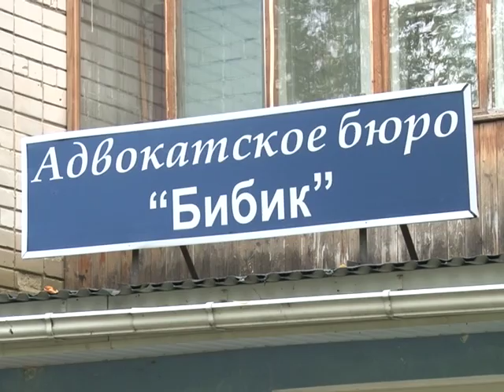Жубаркина не в том обвиняют